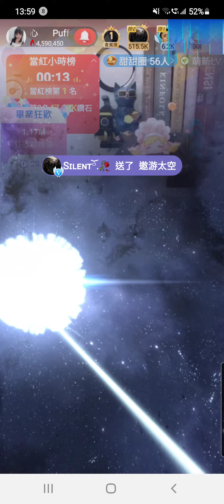甜心Puff🥨 浪直播畢業狂歡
甜心Puff🥨
浪ID～5008828